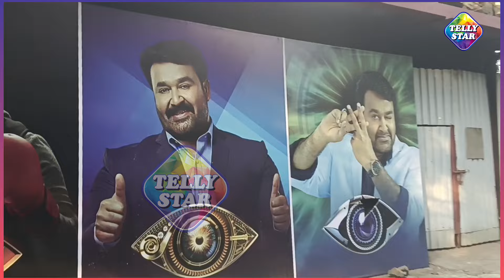Bigg Boss 5 Update : बिग बॉस मराठी 5 चा दुसरा स्पर्धक हा असणार Bigg Boss Marathi 5 - 2nd Contestant